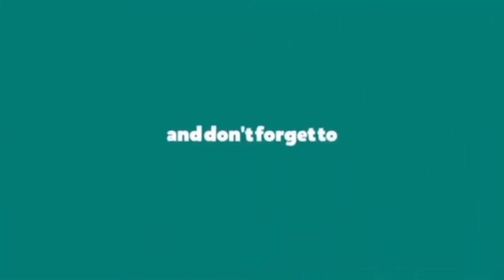MARITES ,NAKIKISAGAP NG CHISMIS HEHEHE@KalingapRabOfficial